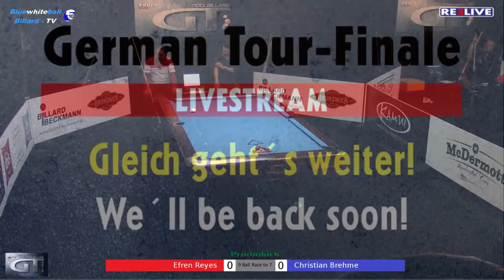Efren Reyes vs Christian Brehme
A billiard, a type of shot in cue sports.
Billiards: cue sports in general, including pool, carom billiards, snooker, etc.; the term "billiards" by itself is also sometimes used to refer to any of the following more specifically:
Carom billiards (also known as French billiards), games in general (a chiefly non-British usage)
Three-cushion billiards even more specifically, the most popular form of carom billiards worldwide (the most common specific usage)
The specific game of English billiards (a chiefly British, Irish and Australian usage)
Pool (cue sports) (pocket billiards) games, such as eight-ball and nine-ball, in general (a chiefly colloquial North American usage)
See the list of cue sports for various other games with "billiards" in their names; also more

specifically:

Pin billiards (disambiguation)
Bar billiards, a game combining elements of bagatelle and English billiards
Electric billiards, an obsolete term for pinball (from billard électrique in French, in which pinball is today called flipper, a borrowing from English)
Mathematics and physics
Billiard (number), the long-scale name used in most European languages for the number 1015 (called quadrillion in the short scale generally used in English)
Dynamical billiards, the mathematical theory of particle trajectories within a closed reflective boundary

People:

Harry Billiard (1883–1923), Major League Baseball pitcher
Maria Duchêne-Billiard (1884–?), French contralto of the Metropolitan Opera
Cora Billiard Wickham Sibley (née Billiard, 1884–1976), American painter, and wife of Robert Pelton Sibley